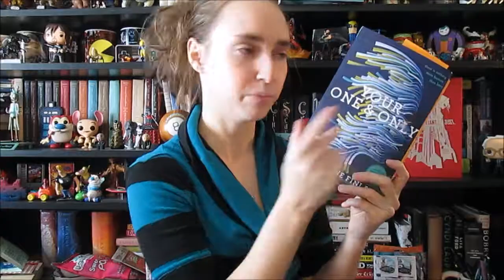'Your one and only' Book Review (non-spoiler)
NO spoilers in this bad boy everything I tell you was either info I received from the publisher, or from the description on the back :) HOPE YOU ENJOY!

(you guys know me...I don't bs you! XD )
GOODREADS!

LINK TO PRE-ORDER!!!

Thank you so much to HMH Publishing for sending me an ARC I cant wait for this book to come out so I can chat with all of you!!! :)

my links
lets be friends! :)

Business related?